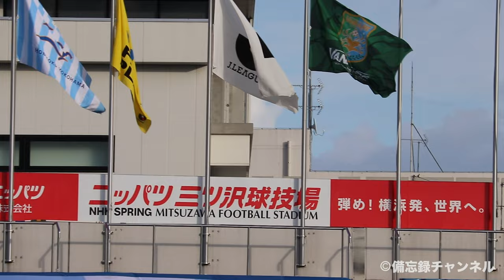【Y.S.C.C.横浜】vs【ヴァンラーレ八戸】選手入場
2023年8月27日(日)17:00 K.O.

試合前選手入場⚽️

Y.S.C.C.横浜
GK 16 児玉潤 選手
MF 9 萱沼優聖 選手(69' OUT)、50 中里崇宏 選手、46 古賀俊太郎 選手(63' OUT)
FW 47 佐藤大樹 選手、23 道本大飛 選手

31 岡本享也 選手、3 藤原拓也 選手、22 松井大輔 選手、6 田場ディエゴ 選手(63' IN)、11 　ピーダーセン世穏 選手、32 松村航希 選手(69' IN)、55 カルロスアローヨ 選手(83' IN)

星川敬 監督

GK 25 谷口裕介 選手
DF 4 饗庭瑞生 選手、24 山田尚幸 選手、39 近石哲平 選手
FW 14 前澤甲気 選手、8 宮本拓弥 選手(65' OUT)

リザーブ
1 相澤ピーターコアミ 選手、19 加藤慎太郎 選手(85' IN)、10 新井山祥智 選手、17 妹尾直哉 選手(65' IN)、7 佐藤碧 選手、11 佐々木快 選手(65' IN)、90 オリオラサンデー 選手

石﨑信弘 監督